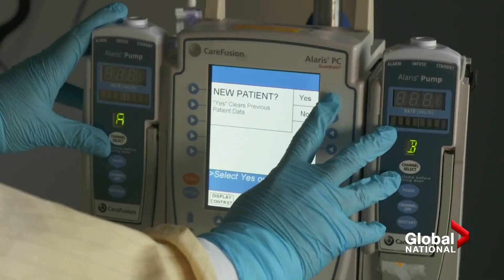Saskatoon explores imposing its own COVID-19 restrictions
Although there are signs Saskatchewan's COVID-19 cases are seeing some decline, that still has not translated to the province's hospitals.

Intensive Care Units there continue to be swamped by COVID-19 patients, with 83 patients occupying beds in them as of Tuesday.

Despite health workers being overwhelmed, the province is not budging on setting any new pandemic measures.

As Nathaniel Dove reports, if Premier Scott Moe doesn't act, Saskatoon city councillors may take matters into their own hands instead.